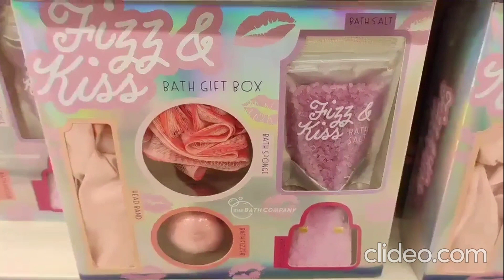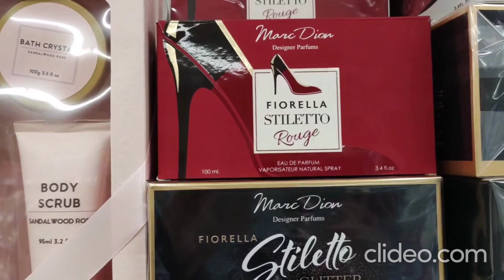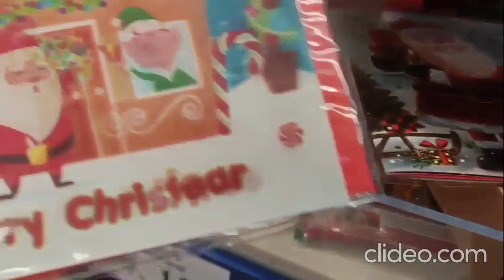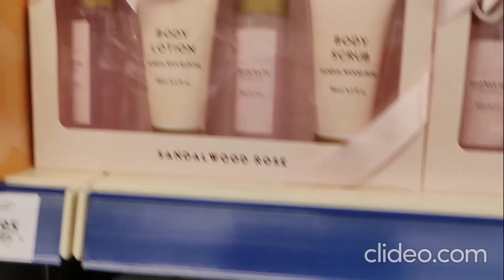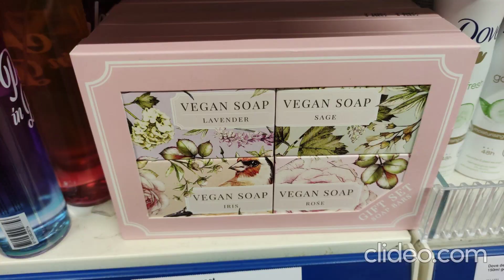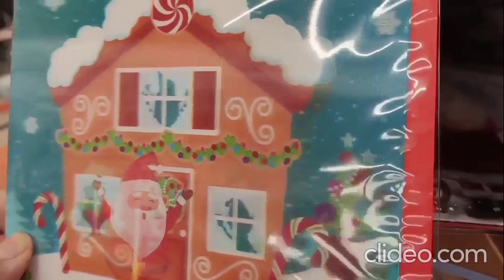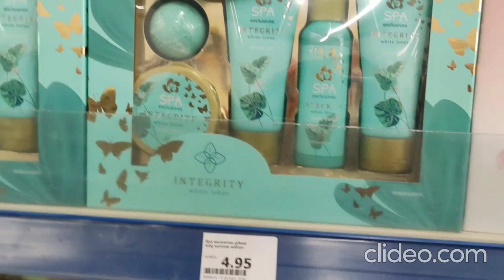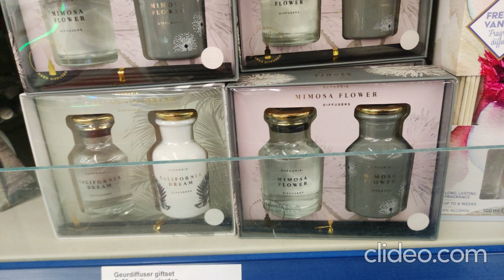Some Ideas for Gifts